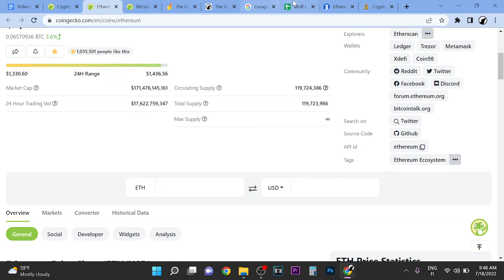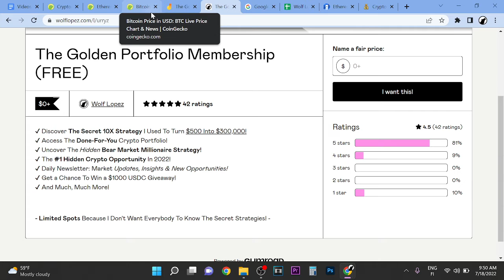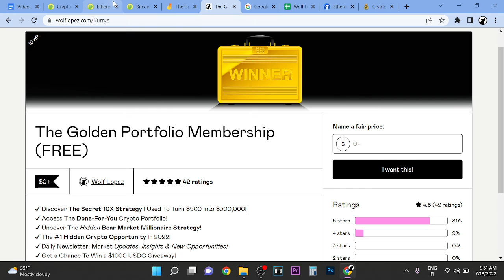How Much Money You Need To Start Crypto?